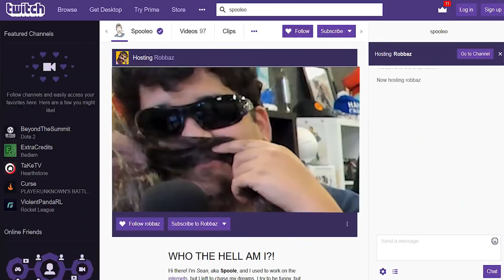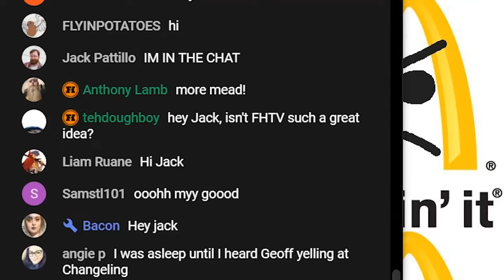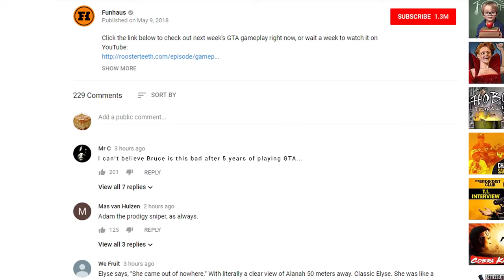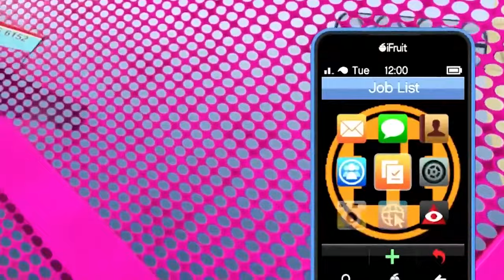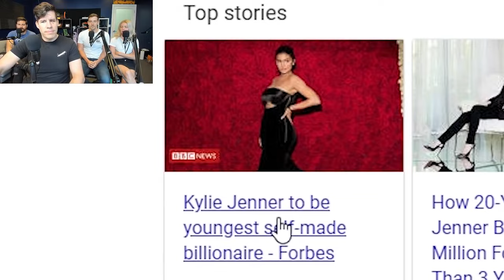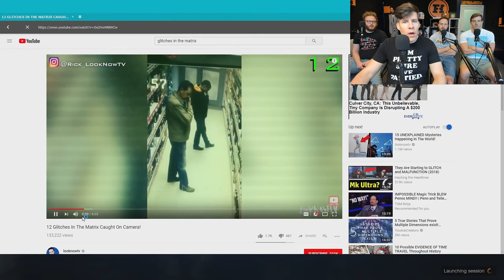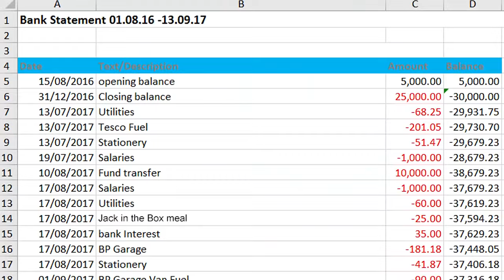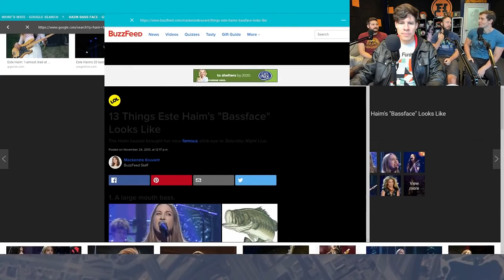06 FH GTA Races & Death Match 2018